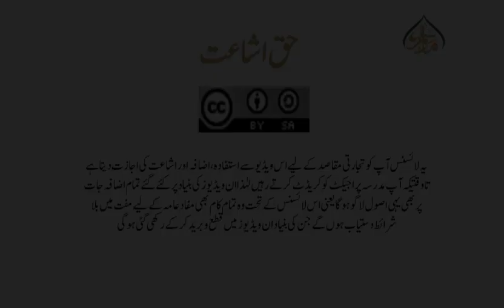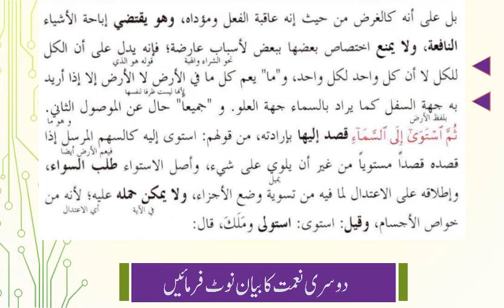تفسیر بیضاوی، سبق:295دوسری نعمت کا بیان/Tafseer e Baizawi Lesson:295